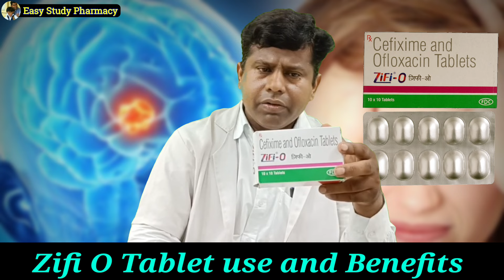Zifi O Tablet full review in Hindi । सबसे ज्यादा बिकने वाली एंटीबायोटिक दवा । Use, dose, benefits